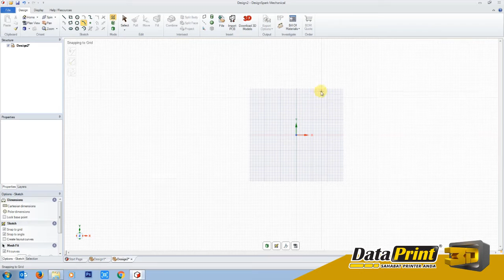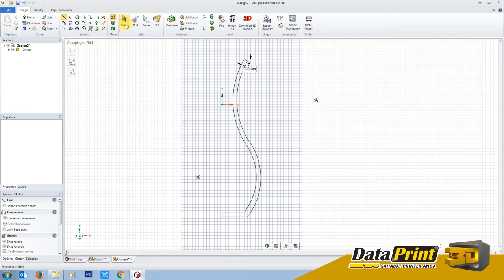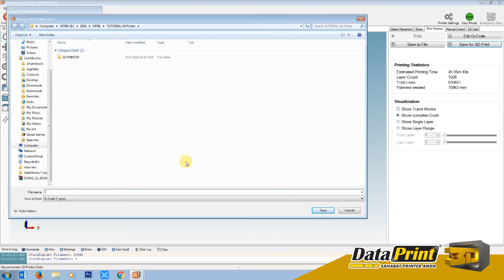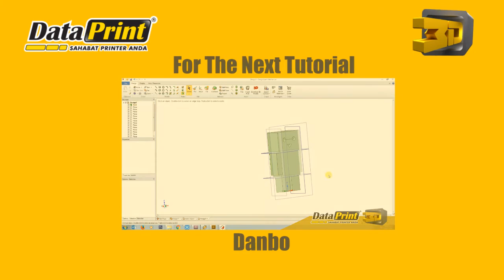Desain Dan Print Model 3D Di Printer 3D DataPrint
Cara membuat vas bunga dengan Design Spark

1.  Buka file baru dengan cara klik file,  new,  design
Kemudian buat sketch garis lengkung seperti huruf S dengan menggunakan tools line pada toolbar sketch.

2. Setelah itu buat garis lengkung yang kedua untuk membuat ketebalan dari dinding vas

3. Setelah jadi,  klik fitur pull pada toolbar lalu klik sketch yang sudah dibuat hingga terseleksi.

4. Klik pilihan revolve untuk membuat vas memutar 360 derajat dengan cara menggerakan cursor secara memutar agar vas terbentuk.

5. Sekarang vas sudah terbentuk, kemudian pilih export  options pada toolbar dan pilih 3d print (STL) lalu beri nama pada filenya.

6. Setelah file di save, buka  repertier host kemudian setting shape 3d printer disesuaikan dengan tipe 3d printer yang akan dipakai.